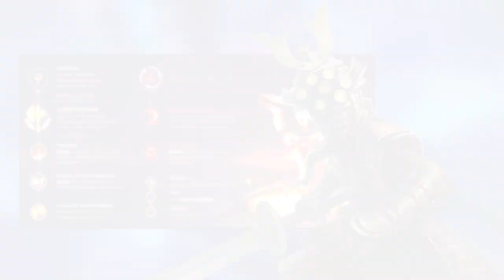O RETORNO DO DUO BIRIMYLON E DA MELHOR FORMA